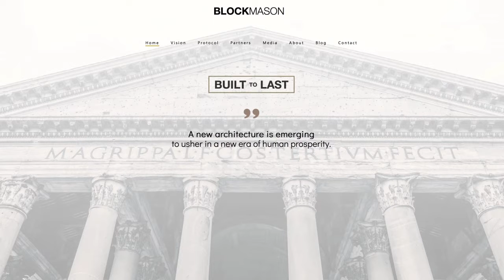Blockmason @ Ethereum Japan Meetup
イーサリアム・ブロックチェーンをより実用的に進化させる「Credit Protocol」を開発し、近日スマホアプリ「Lndr」をリリース予定のブロックメイソン。社長・会長であるマイケルを招聘し、ミートアップを開催いたしました。その時の様子です。